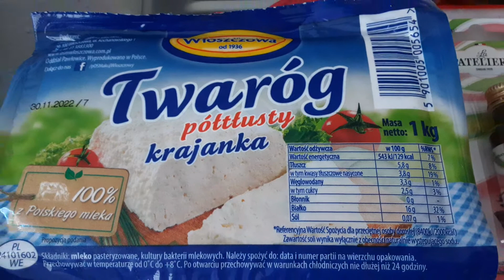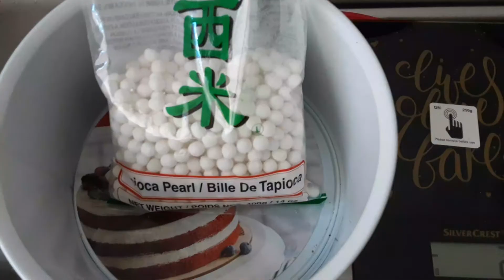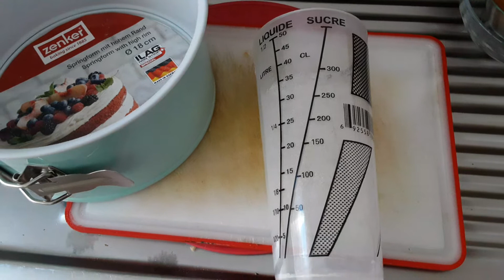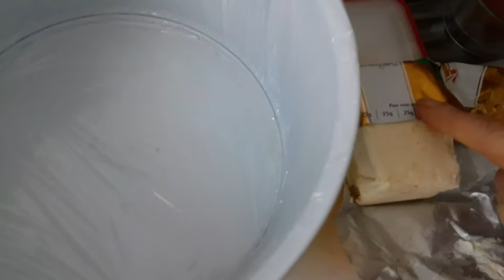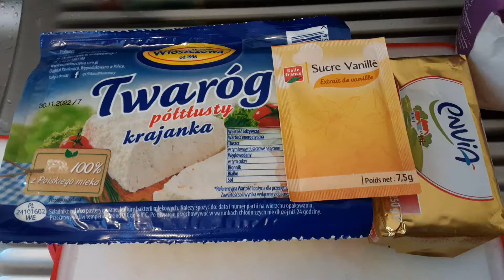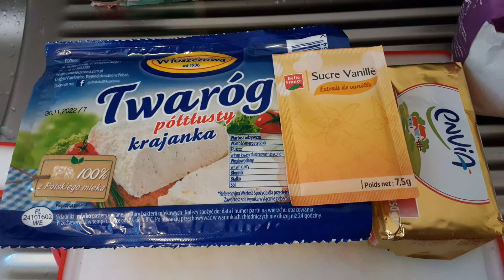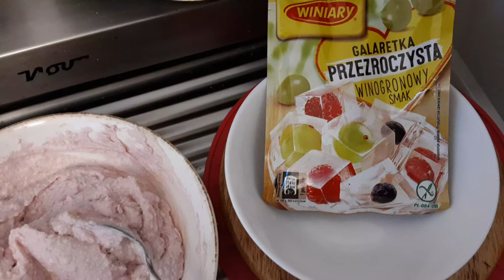Оригинальный Творожный Торт " Шарики" 🎂 🍰 с жемчугом Тапиока и воздушным рисом/Gâteau fromage blanc.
Оригинальный торт, Чизкейк из творога. Многослойный торт. 1 слой печенье со сливочным маслом. 2 слой воздушный рис с маршмеллоу, масло. 3 слой и 4 слой творог (как на торт домик) разных цветов. 5 слой большие шарики/жемчуг Тапиока залитый сверху желатином. Печенье для основы 150 гр, масло 50 гр. Воздушный рис 100 гр, масло 20 гр, маршмеллоу 50 гр. Творог 400 гр, масло 150 гр, сахар 2 ложки, пищевой краситель. Шарики Тапиоки, большие надо варить долго, лучше брать мелкие, они проще в работе. Желатин готовый 1 пакет. Творог можно подкрасить пробив блендером с фруктой, клубника, малина, голубика, манго. Сверху можно украсить фруктой по цвету.